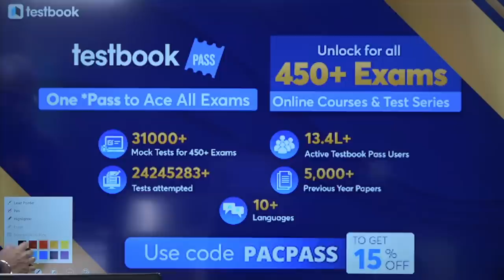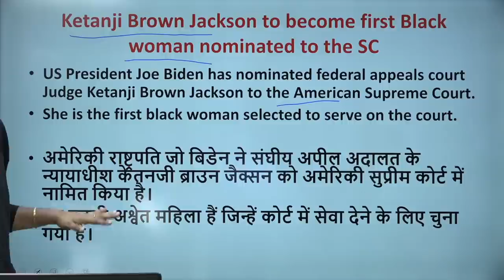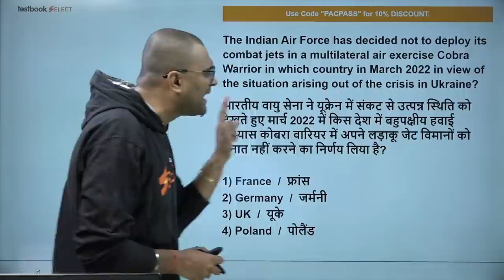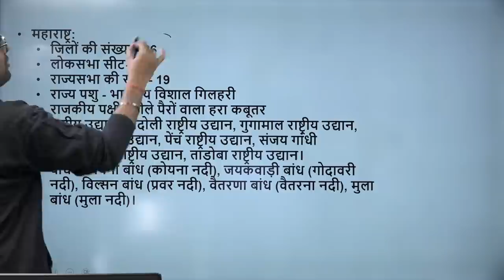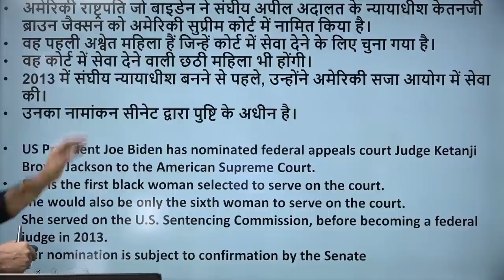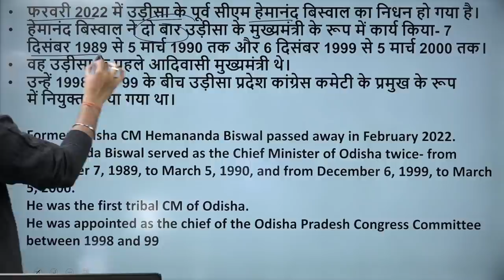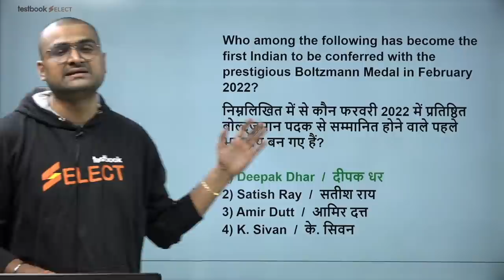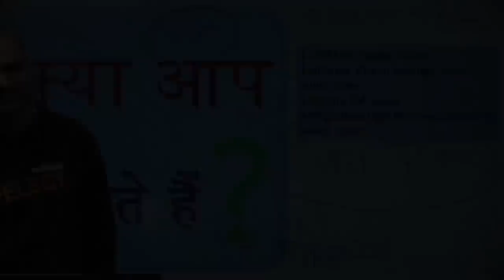Current Affairs Today | 28 February Current Affairs for SSC CHSL,CGL, RRB Group D, ICAR | Pankaj Sir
1. 20+ Courses by Super Teachers
2. 1500+ live classes by Experts
3. Dedicated doubt clearing sessions.
4. Take the advantage of real-time interaction with India’s best teachers
5. 200+ study notes for all subjects
6. 3000+ Full Mock Tests